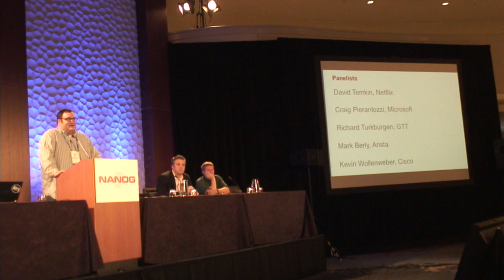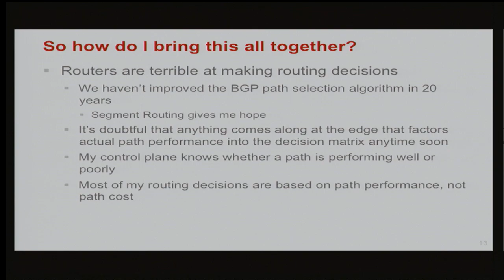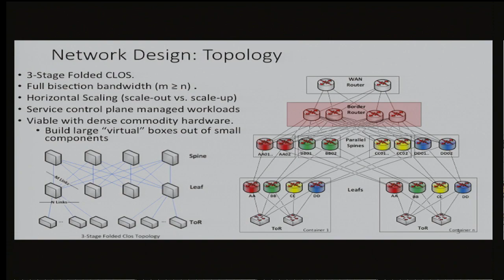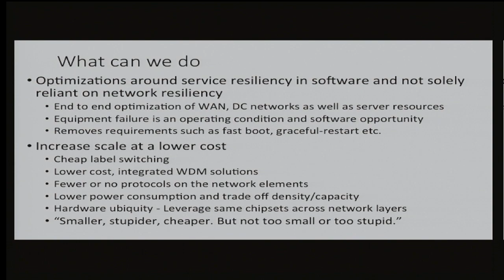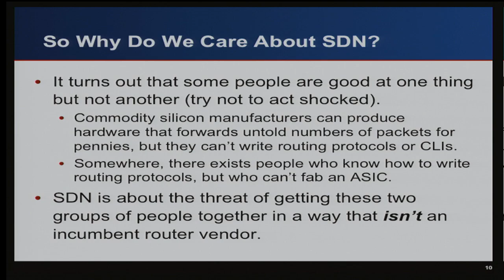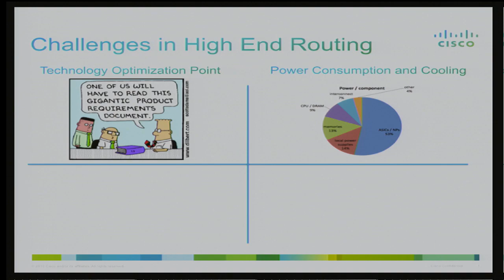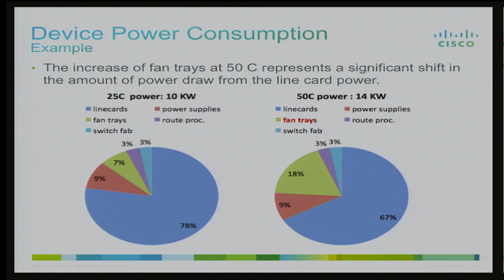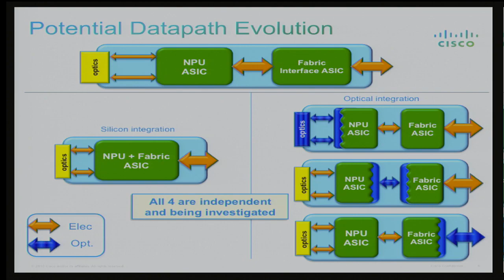Help! My big expensive router is really expensive!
Panelists:
Mark Berly, Arista Networks
Craig Pierantozzi , Microsoft.
Richard Steenbergen, GTT
David Temkin, Netflix.
Kevin Wollenweber, Cisco High End Routing and Optical Group

Over the past few years, we've seen the data center switch market explode with commodity chips, open source software, and the concepts of SDN. All we have seen in the routing space has been bigger routers that need more power, cooling, and space on a curve that doesn't match the data center behind it. We seek to explore:
 A) Why this is the case
 B) What we can do as network designers and operators to maximize the investment in the platforms we have
 C) What we can do to ensure we're not investing in a dying platform
 D) What alternatives do we have to Big Expensive Routers that are really expensive?